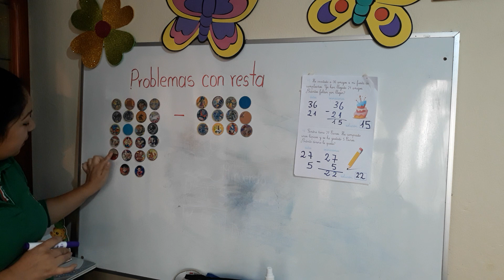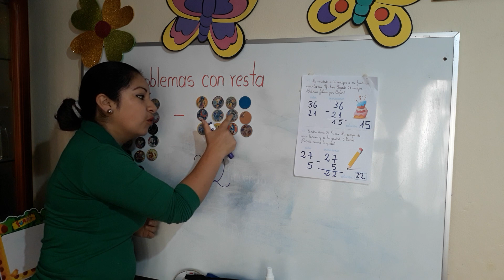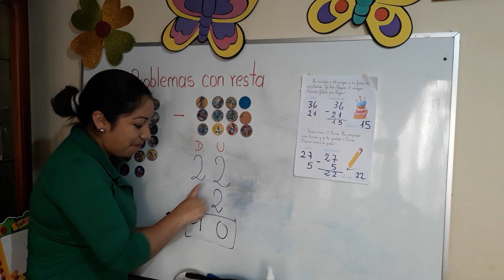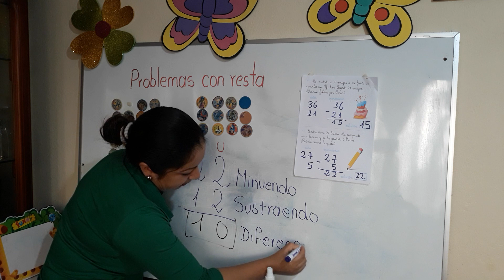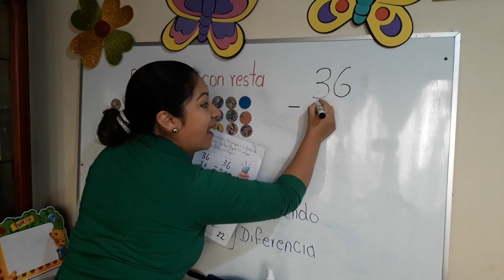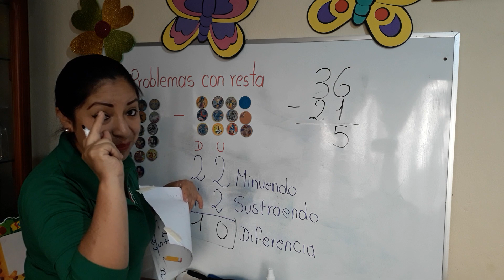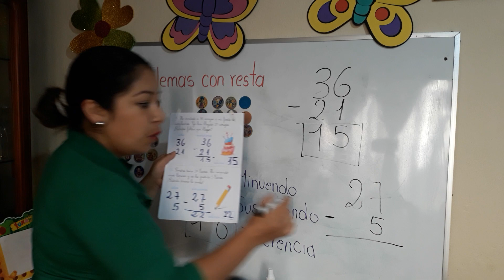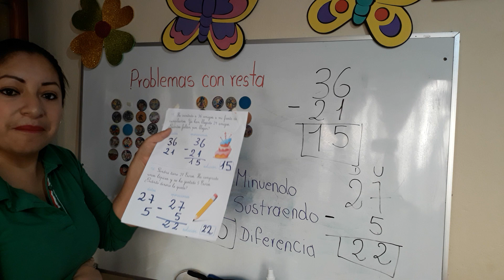Problemas de resta.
Segundo "B"